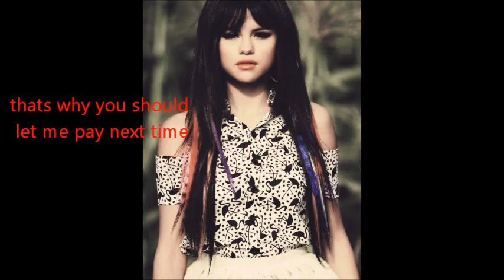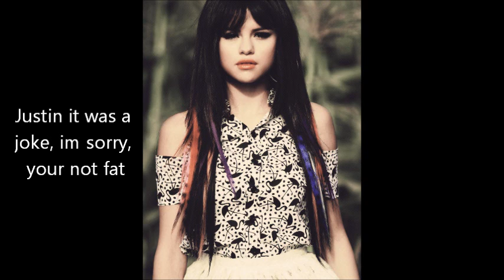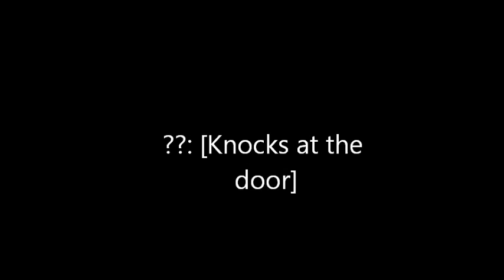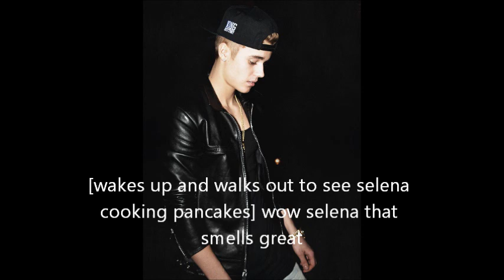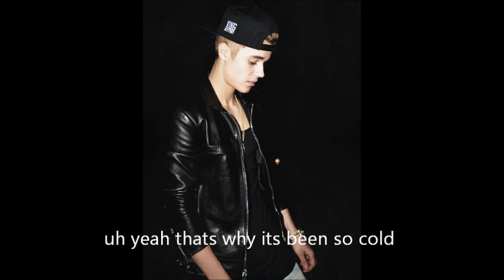Cruise ep.7. (Justlena Story)